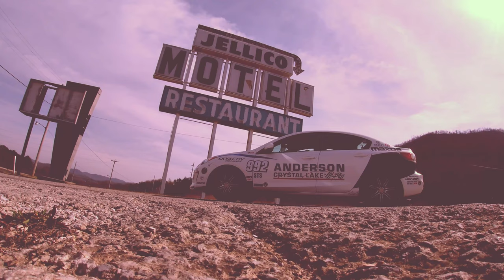We Speak - ViewOfAKind Official Music Video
Witten and Performed by James Orton at ViewOfAKind